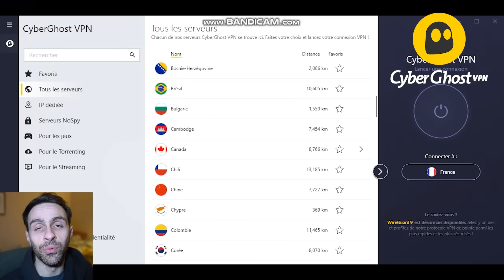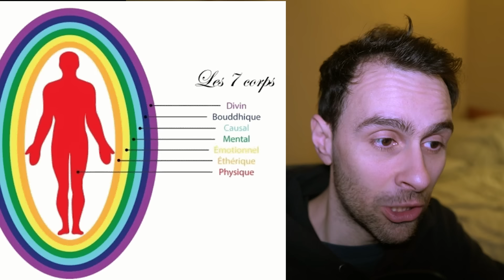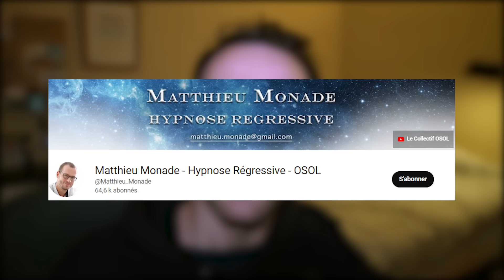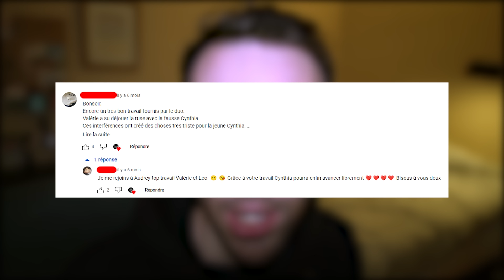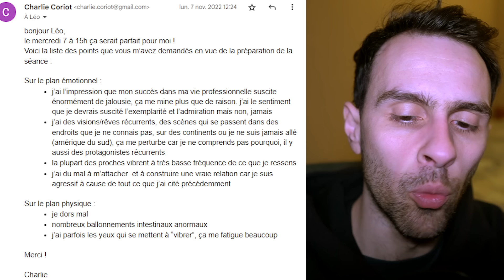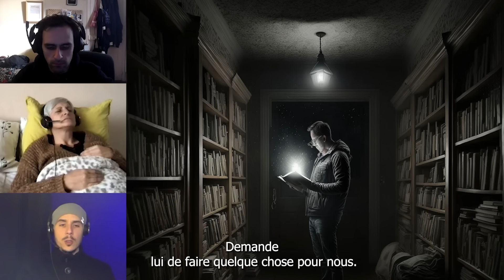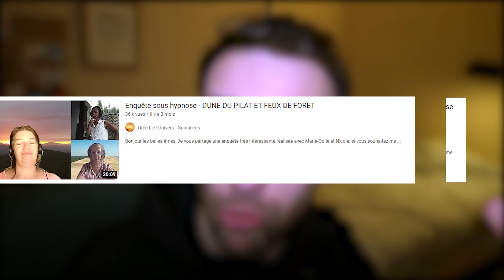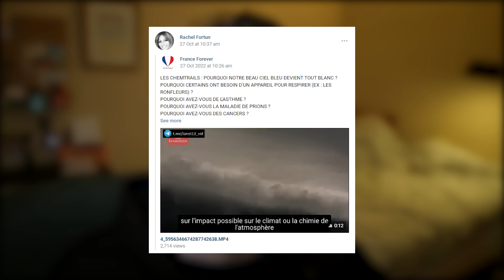ENQUÊTE #9 - ILS VOUS GUÉRISSENT PAR TÉLÉPATHIE !! (l'arnaque de l'Hypnose régressive ésotérique)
-83% de réduc + 4 mois GRATOS à CyberghostVPN sur ce lien !!!

Bienvenue dans le monde magique de l'hypnose régressive ésotérique.

Toutes les illustrations ont été générées avec Midjourney ! (par mes soins)

Rejoignez-moi sur l'ensemble des réseaux existants afin que ma pauvre mère malade soit fière de moi :

0:00 Intro
0:38 Générique
0:52 Cyberghost
2:30 Qu'est-ce que l'HRE
7:54 Exemple de séance
16:52 Je teste !
27:16 L'HRE pour les enquêtes
34:26 Test d'induction
36:55 Je pars en régression
46:13 GROSSE ANNONCE !!!
47:34 Conclu
48:19 Cyberghost